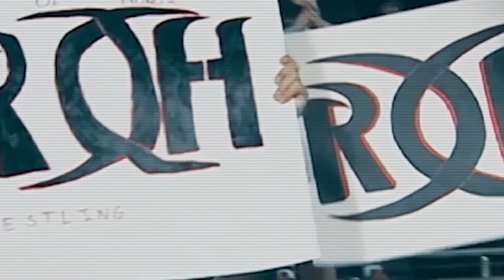Chris Hero Reflects on Main Eventing the First Episode of ROH TV!